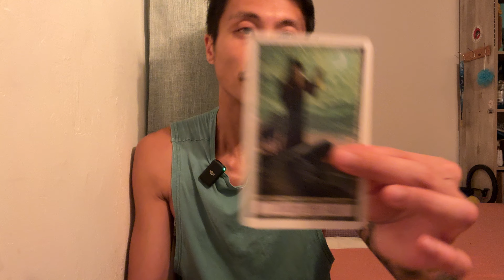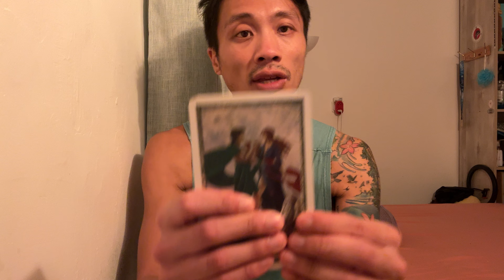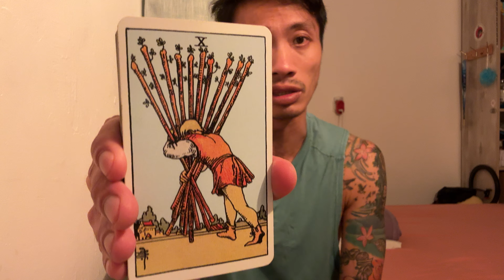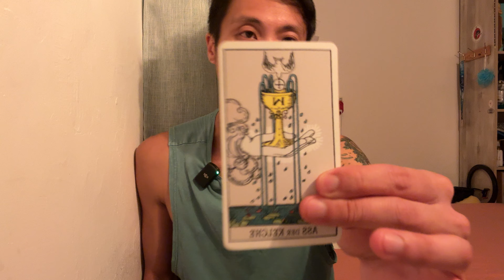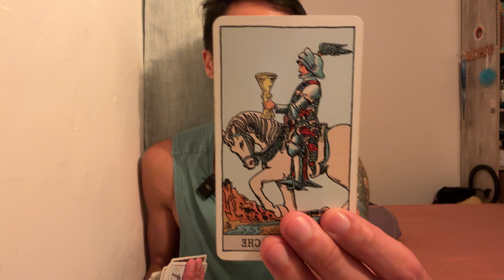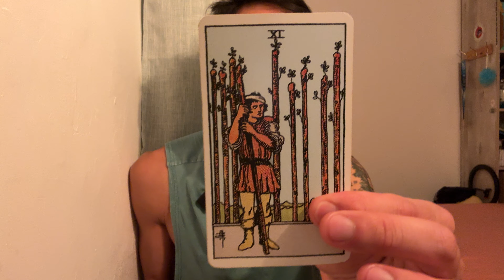Libra ♎️🔮⚡️❤️💰 - Major Victory Libra! Also, A Crush Is Crushing On You!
This is a general reading, "What You Need To Know!" for Libra for October 2024. We will look at your overall energies and see what is surrounding you. This can be in love, relationships, friendships, family, finance, career, personal development, and spiritual development. We will see what the cards have to say.

Travelling With Gary/ @travellingwithgary